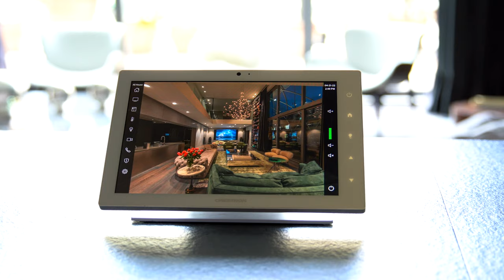A belváros legexkluzívabb lakása│Budapest Vörösmarty tér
Gyere és nézz körül ebben a valóban páratlan lakásban. Ez a belső kétszintes, 300 m2-es lakás, nemcsak a belső design, hanem az egyedileg ide telepített okosotthon rendszer miatt is tényleg különleges. Egyetlen tabletről vezérelhető a teljes lakás, beleértve a lámpákat, a sötétítést, a média lejátszókat , az aromaterápiás okos zuhanyt és a mellékhelyiséget is.

A filmek szerelmesei imádni fogják az ingatlant, hiszen a nappaliban 9 kijelzőből álló ledfalat alakítottak ki. Mindkét hálóban projektor és vetítővászon, ezenkívül saját, hangszigetelt moziterem is található a lakásban. Aki pedig inkább kültéri időtöltésre vágyik, szintén jól fogja magát érezni, az ingatlanhoz tartozó 100 m2-es teraszon. Mindez Budapest szívében.

Sziasztok, Holcsik Dániel vagyok, több mint 10 éve foglalkozom ingatlanokkal. Ezen a csatornán elsősorban olyan lakásokat, házakat szeretnék bemutatni, amelyek különlegesek, egyediek vagy egyszerűen csak szépek!